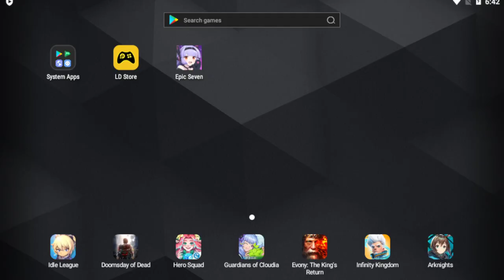[New Player / Global] Jiggle Physics